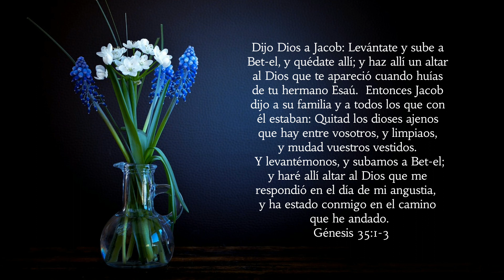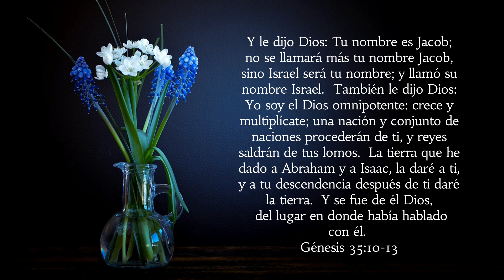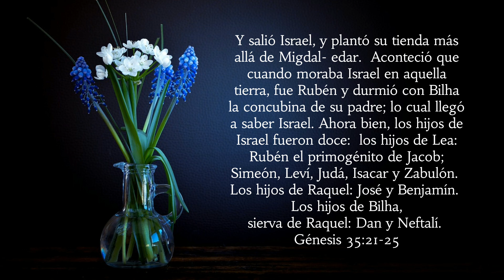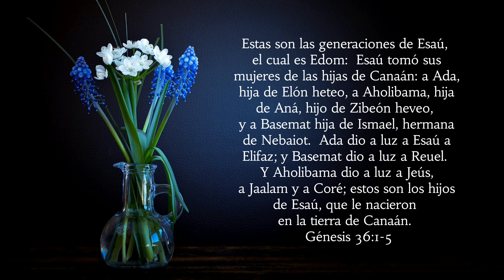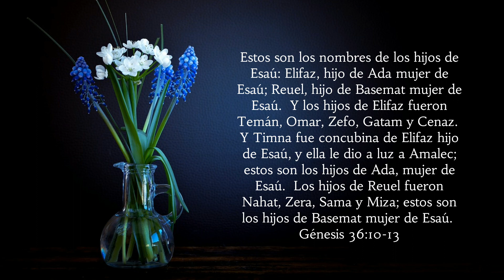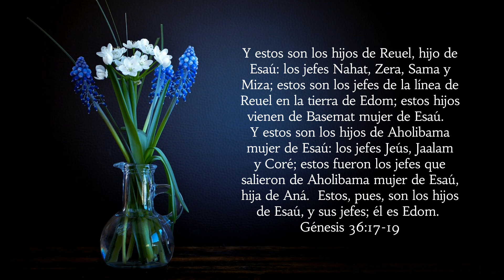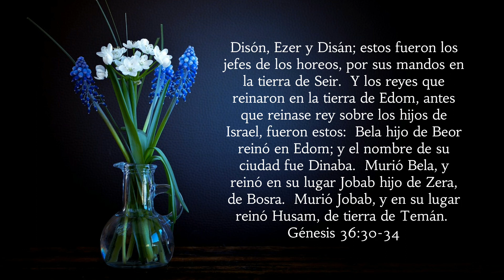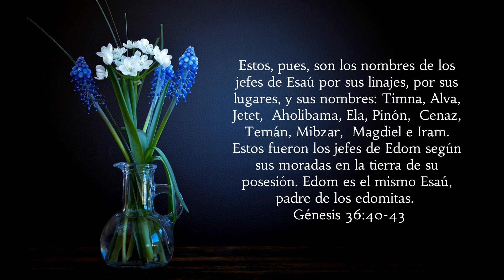Génesis Capítulos 35-36 | RV1960 | Leído Por: Hermana Leonila Díaz | Marzo 16, 2024